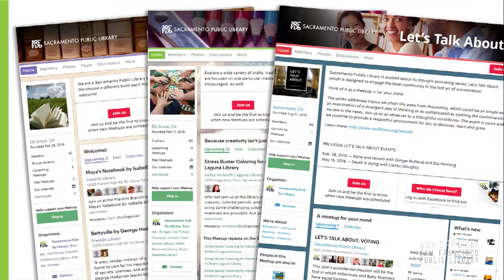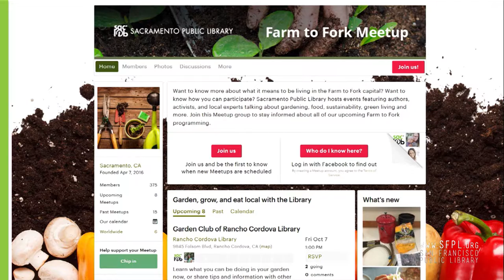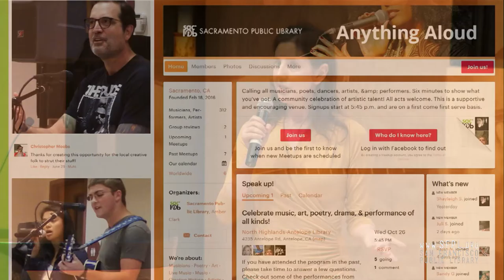"Meetup: Alt Library" Amy Calhoun at Future of Libraries 12.0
MEETUP: ALT LIBRARY
Amy Calhoun, Communications and Virtual Services Manager, Sacramento Public Library
Bryce Lovell, Arcade Branch Supervisor, Sacramento Public Library
Description: Get your library started with Meetup! Amy Calhoun, Communications and Virtual Services Manager, will share data gathered from Sacramento Public Library’s system wide implementation of Meetup, while Bryce Lovell will give us a look “from the trenches” as the Arcade Branch Supervisor and share what was learned from a few particularly successful efforts.